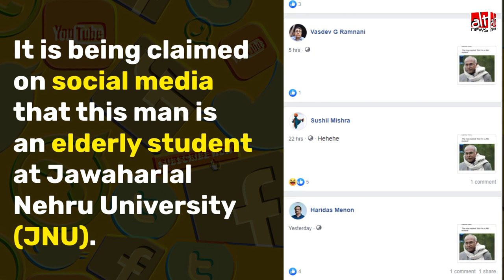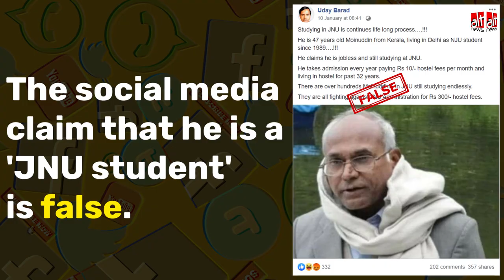दलित कार्यकर्ता कांचा इलैया की तस्वीर JNU के बुज़ुर्ग छात्र के रूप में वायरल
यह केरल से 47 साल के मोइनूद्दीन नहीं हैं, जो 1989 से JNU के छात्र हैं। दलित कार्यकर्ता कांचा इलैया की तस्वीर JNU के बुज़ुर्ग छात्र के रूप में वायरल